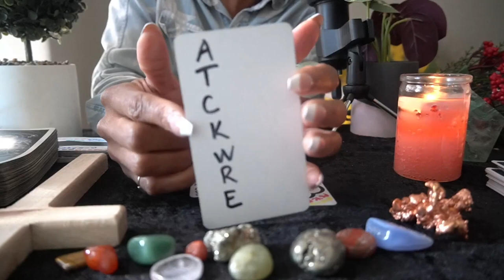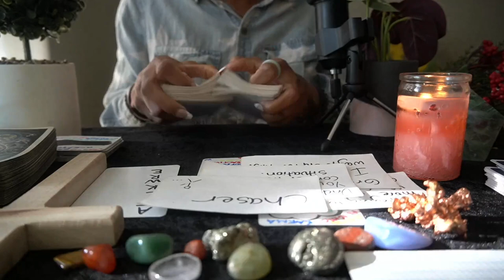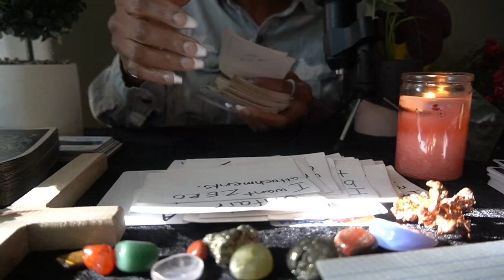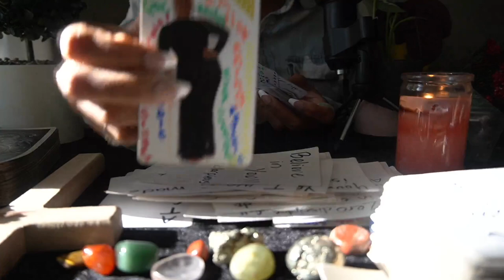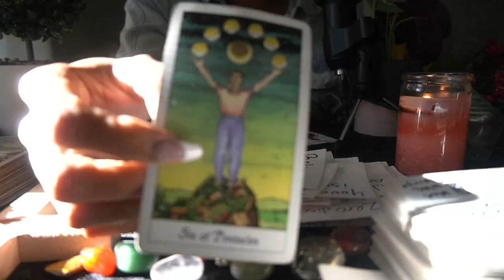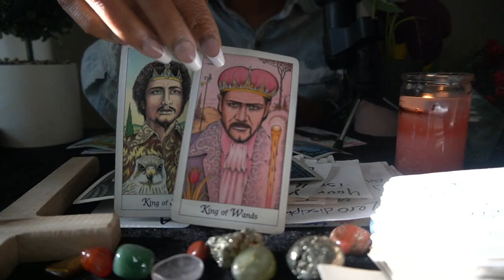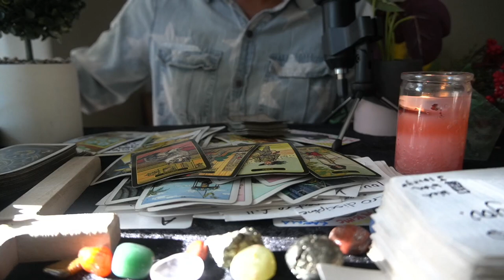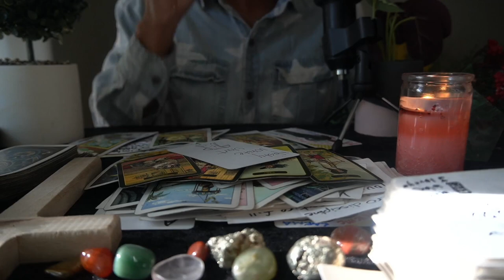AQUARIUS OCT '22 -RUN!!!!! CHASING YOU! SEX ADDICT! OBSESSED! TOX!C